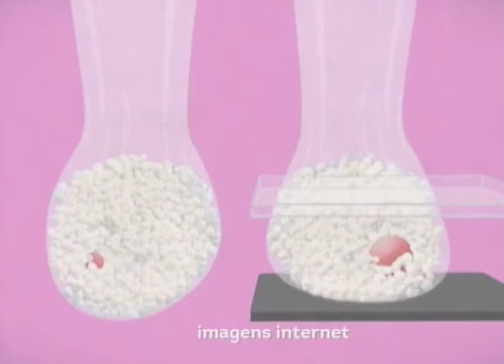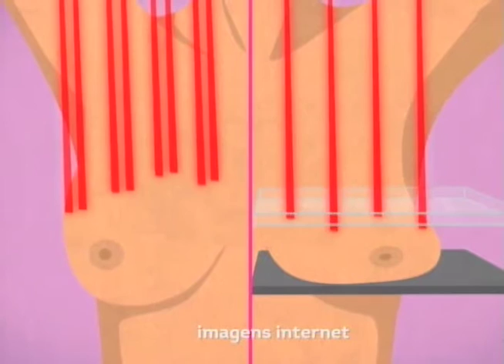SBT e Você 05/10/16 na íntegra | Prevenção do câncer de mama